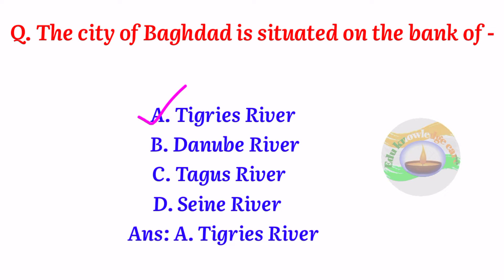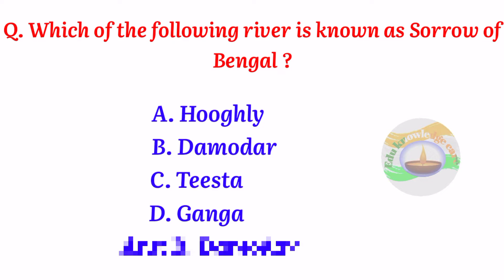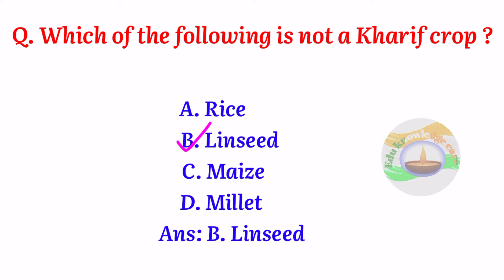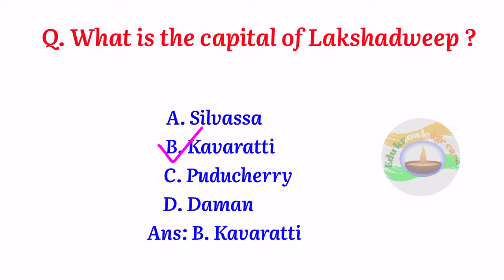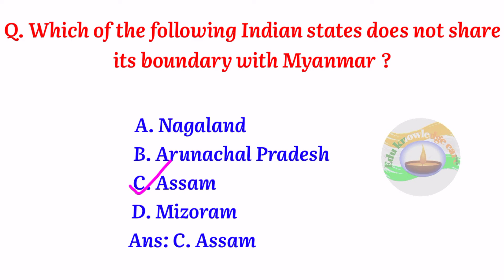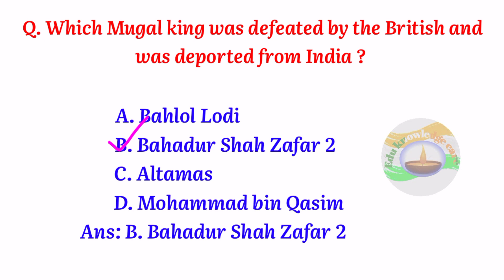GK for Grade III & Grade IV Post Exams | For Assam Direct Recruitment and Medical Department Exams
নমস্কাৰ বন্ধুসকল 🙏🏻

 সকলো ধৰণৰ Competitive exam ৰ বাবে সহায় হোৱাকৈ আমি আপোনালোকৰ বাবে তলৰ কিতাপ সমূহ বাচনি কৰিছোঁ । আপোনালোকে link বোৰত  click কৰি কিতাপ সমূহ কিনিব পাৰে-

📚Assam GK book for competitive exams
📚Assam GK book for APSC & other state level exams
📚Assam Police Constable Exam book 2021-22(Assamese medium)
📚Assam Police Sub-Inspector Guide book
📚Assam Police Constable AB, UB Exam book
📚Assam Agriculture exam book
📚Agricuture competitive exam book for UPSC..
📚 Assam Forest exam guide book
📚 Assam PNRD exam guide book
📚 Assam Year book (Assamese)
📚 Assam Year book (English)
📚 A History of Assam
📚 Assam History

important gk for assam direct recruitment,
gk for competitive exams,
gk for dhs exam,
assam gk for dhs exam,
gk for dme exams,
gk for dhsfw exam,
dhs gk questions and answers,
dhs exam gk questions,
GK for DHS,
DME,DHSFW & AYUSH exams,